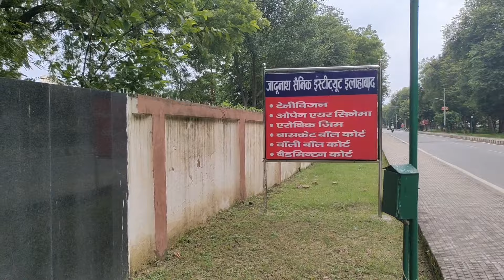INDIAN ARMY FAMILY QUARTERS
I have not taken any name for security so don't take it seriously. if any query contect me by email in bio.